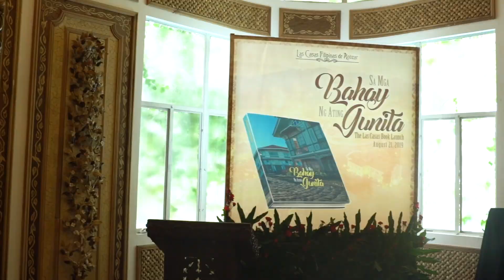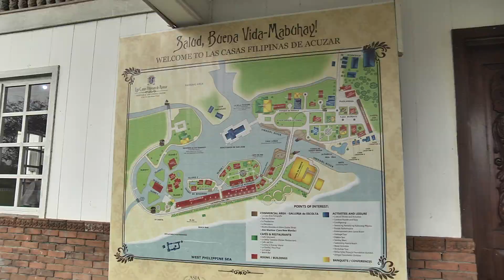BODY 5 Lutong-Luto Pilot Episode October 5, 2019 Saturday 3pm PTV4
with our Pilot Guest Congresswoman Geraldine Roman from the 1st District of Bataan